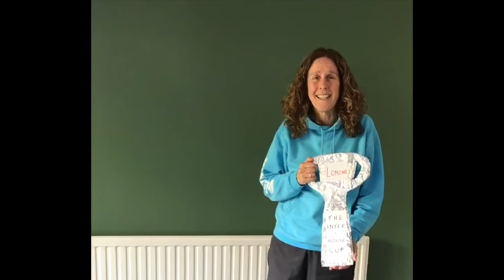Balfron High School - Inter-House Reveal 2019-20